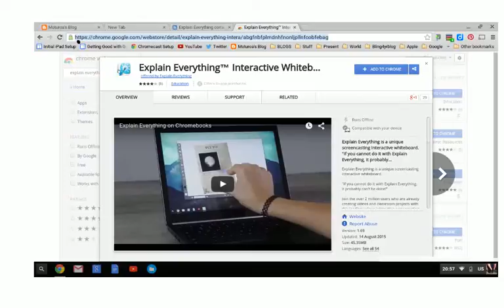Explain Everything on a Chromebook